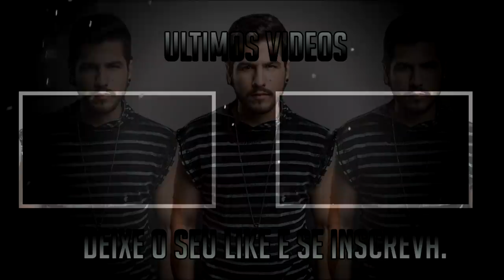REVELEI O JEITO MAIS FÁCIL DE PEGAR A CALÇA ANGELICAL 😱 !!! - FREEFIRE